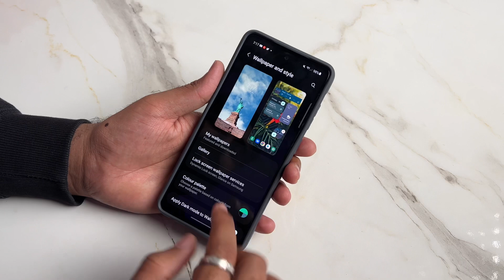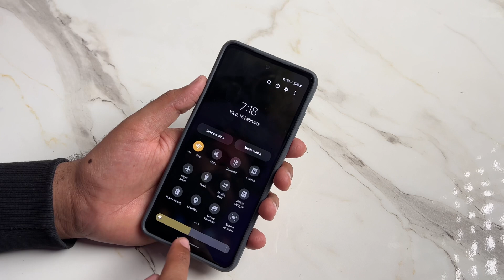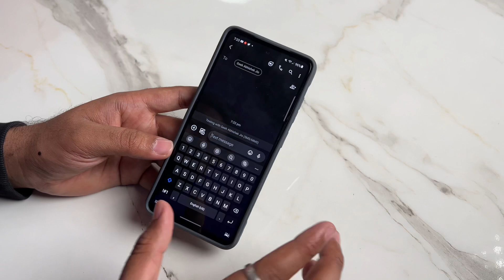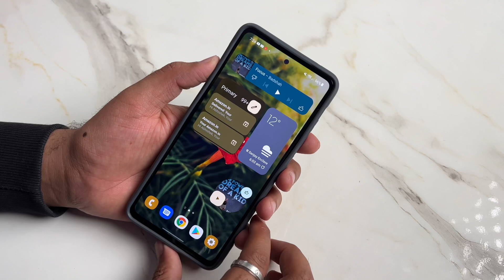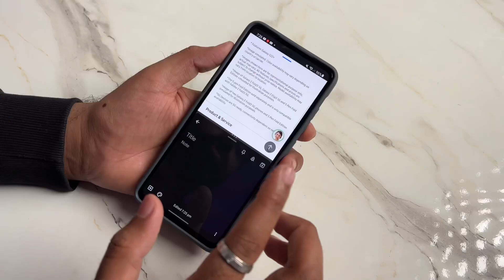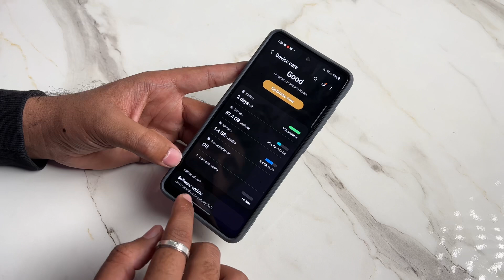Samsung A52s 5G One UI 4.0 Update with Android 12 😍 Features and Review! 🔥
Hey guys In this video, I will do the Samsung Galaxy A52s 5G One UI 4.0 with Android 12 update review after using it for 10 days i hope you will like this video.